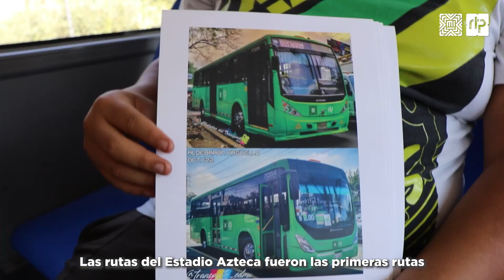Fan de RTP desde la adolescencia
“Cuando estaba en la secundaria me empezó a gustar RTP…”

Aldebarán Argüello es fan de MIRTP y un apasionado del transporte público, te invitamos a conocerlo en HistoriasRTP